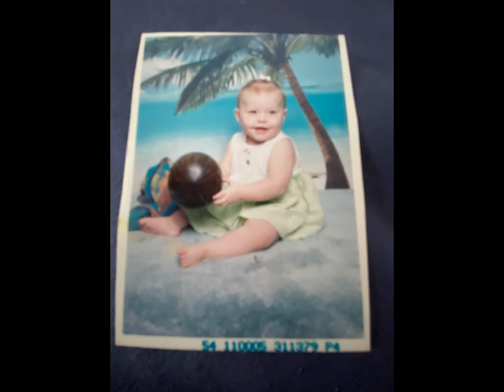Slideshow #1 baby pics